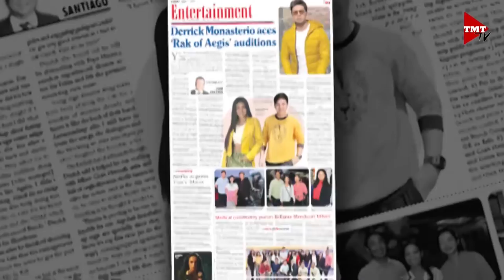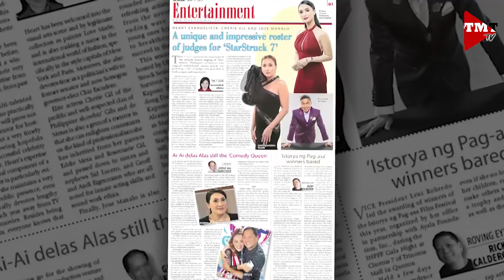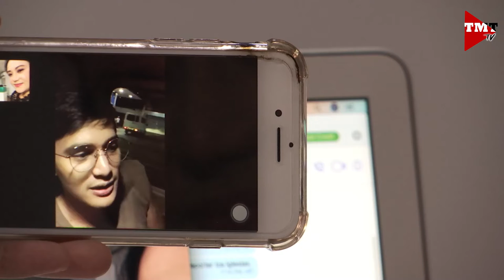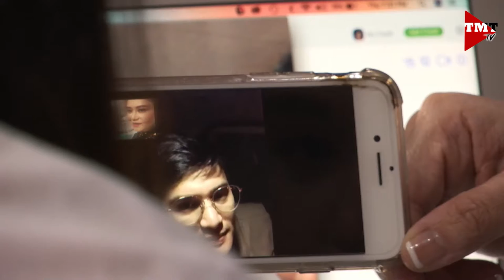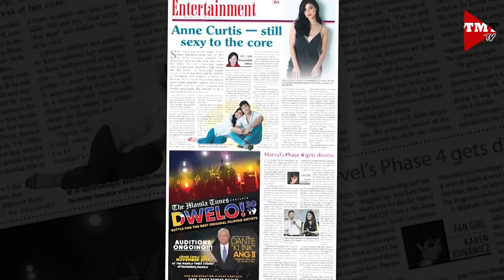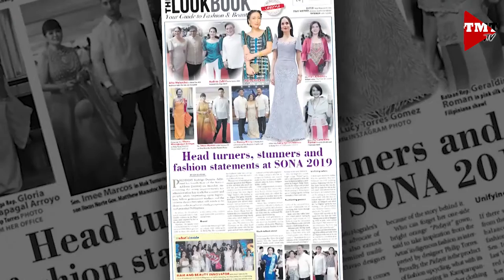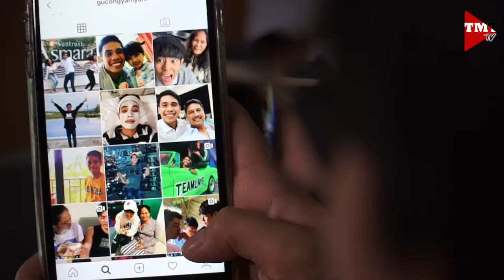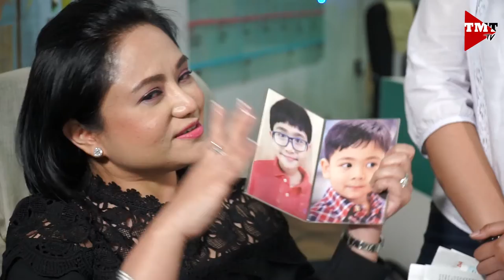CSI: Celebrity, Style, Inspiration | Episode 2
No longer “take two” but an actual take for CSI’s second episode, ready for viewing tonight as scheduled. Enjoy interviews with two men of the moment, GMA Network’s Action Drama Prince Ruru Madrid who is taking on a whole new challenge in his career and PBB Otso Big Winner Yamyam Gucong who has just started a whole new life in an entirely new home. These and more in Celebrity, Style, Inspiration—The Manila Times Entertainment and Lifestyle Pages Come to Life.